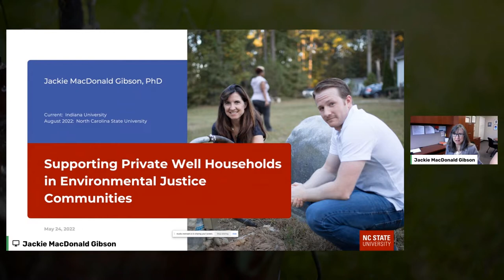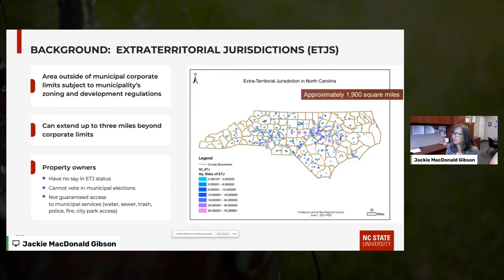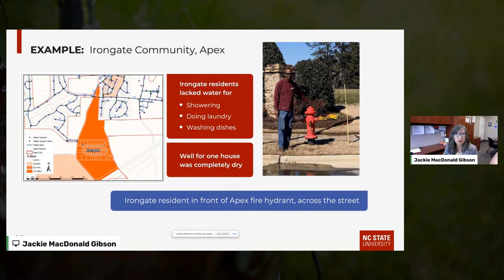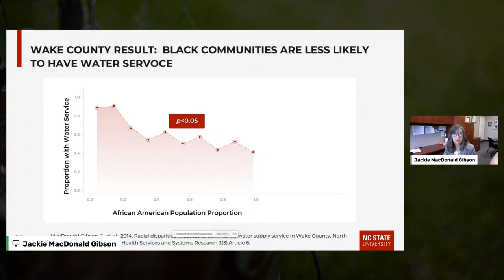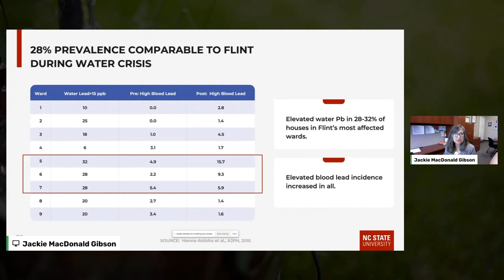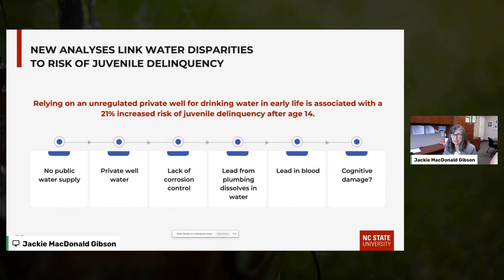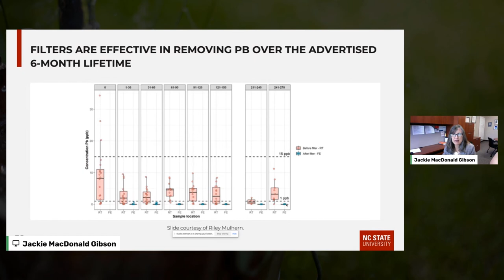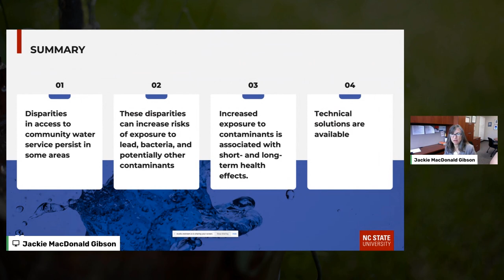1.1 - Jacqueline MacDonald Gibson - Supporting Private Wells in Environmental Justice Communities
This presentation was recorded during the 2022 virtual Private Well Conference, held online May 24-26, 2022, and was hosted by The Private Well Class.